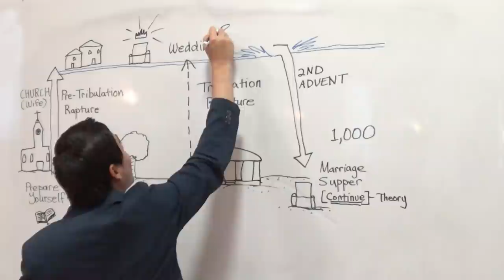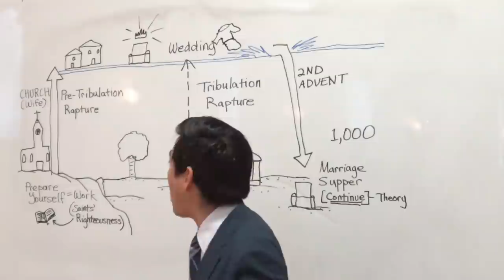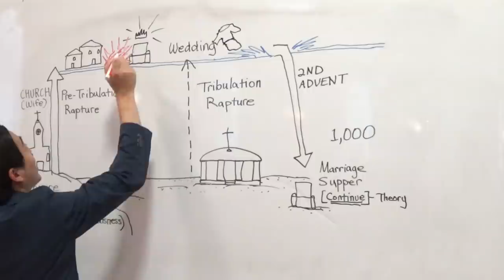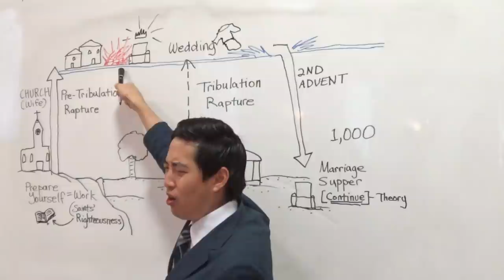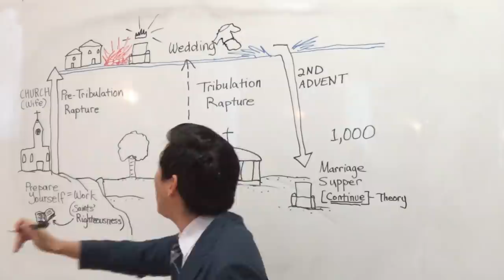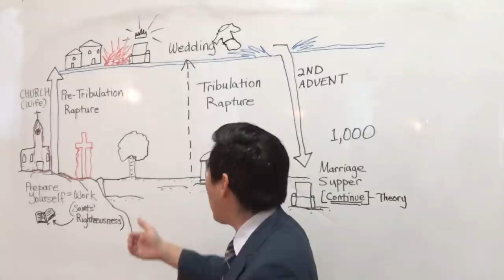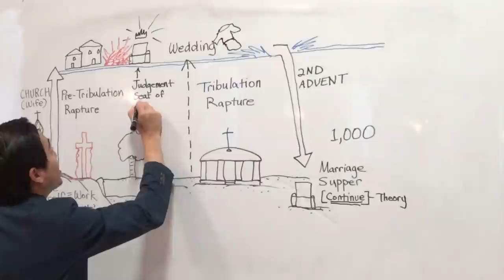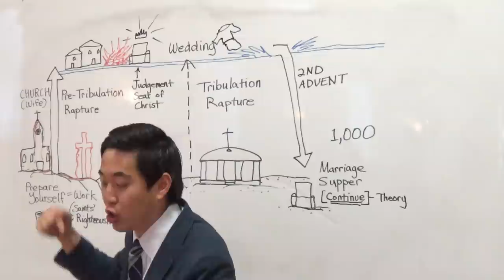Timing 2 Raptures, Gold Fire & 1,000 Marriage Years | Part 2 of 3 | (Rev. 19:7-9) Dr. Gene Kim